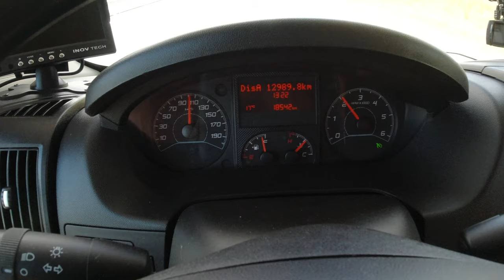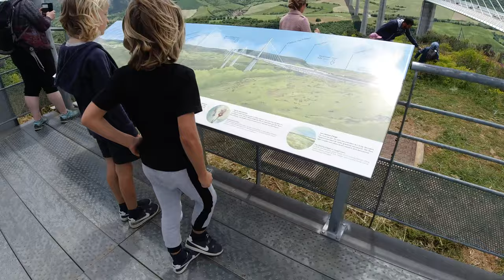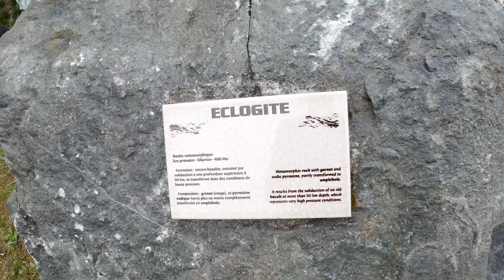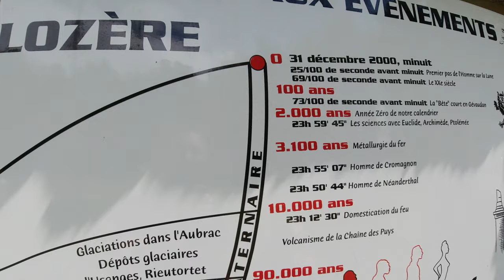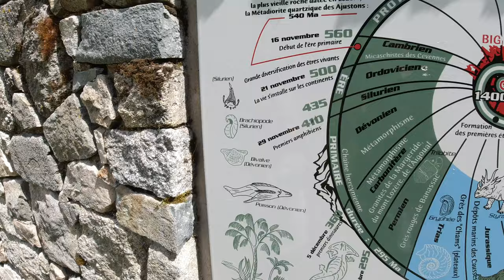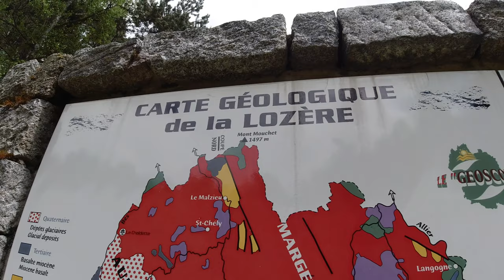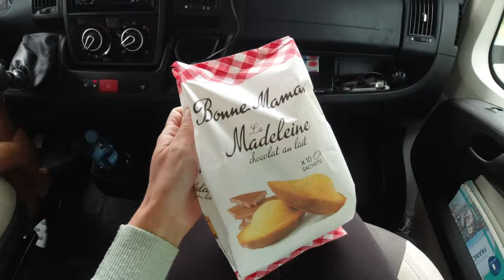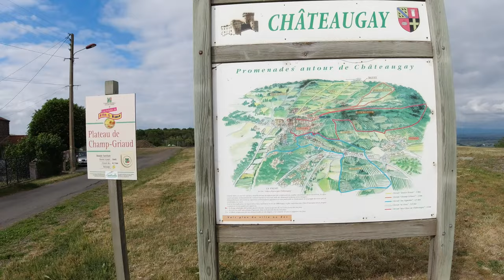Ep.2 | Viaduct of Milau and exploring our first French castle | Explore with 4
In this episode we leave from Leucate and heading our way further north. We pass the viaduct of Milau and we explore a old French castle. We stop on a hill overlooking the city to rest for the night. We see a stone that was found 50 km deep.
Have fun watching our video and please LIKE and Thumbs up when you like this video.